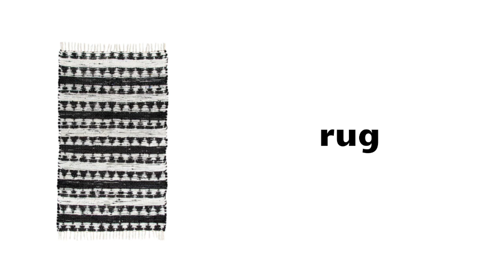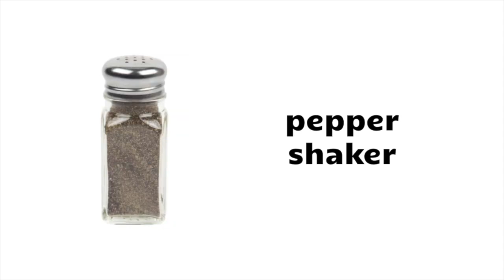BATHROOM, BEDROOM and DINING ROOM - English Vocabulary